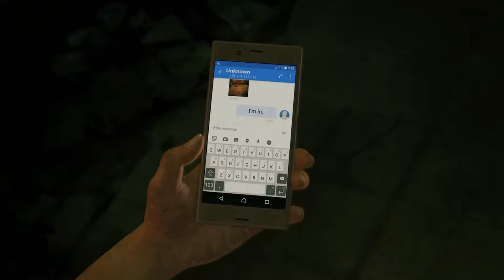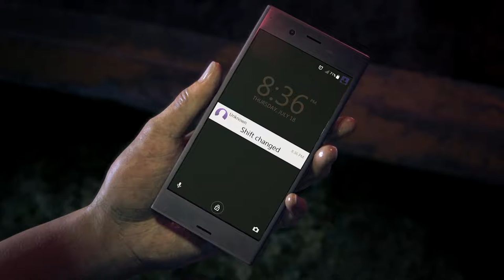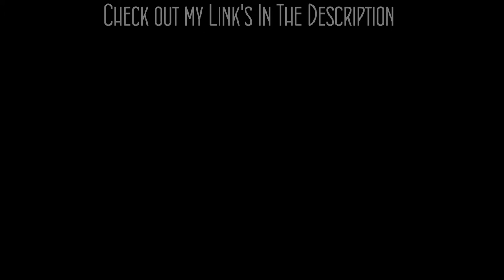UNCHARTED - The Lost Legacy - Announcement Trailer